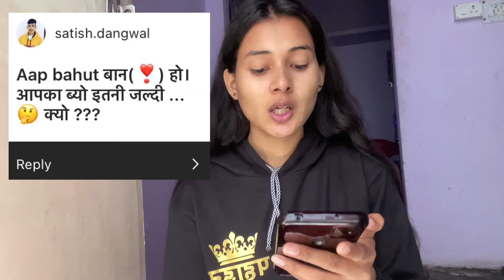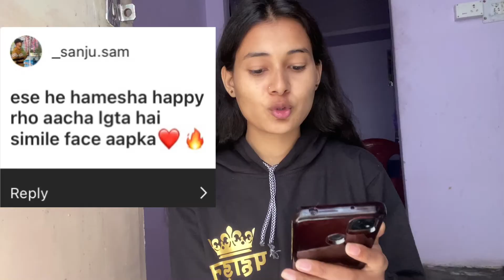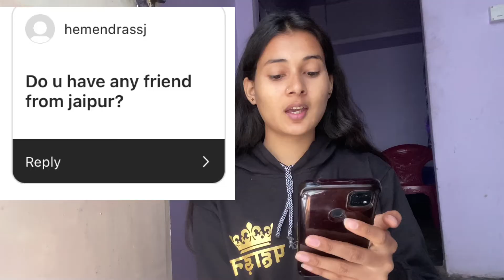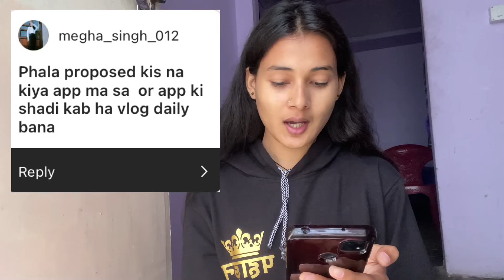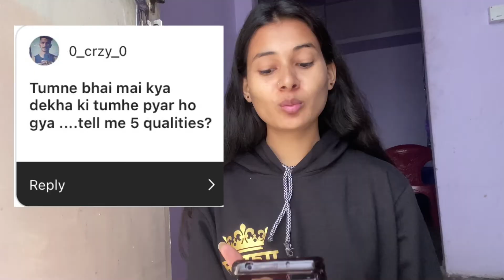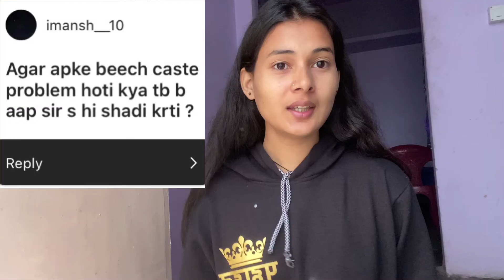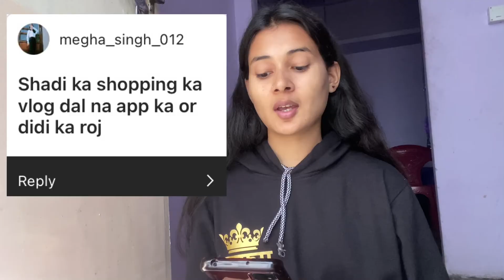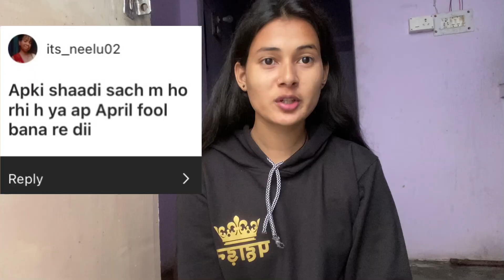my first Q&A 2023 || आपके सवाल मेरे जवाब || instagram ke question ke answer dena huwa muskil🤯